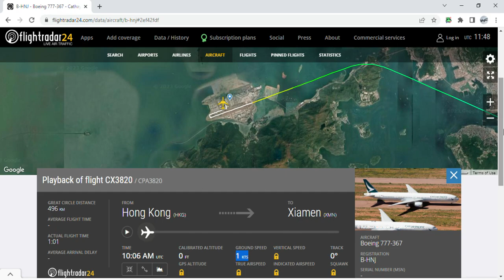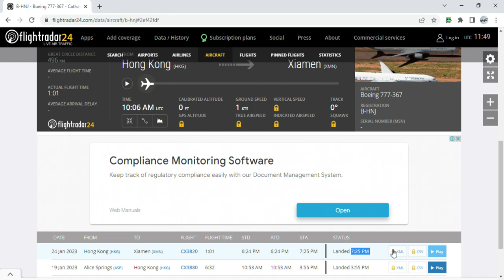CX FLEET UPDATE: B-HNJ flew to Xiamen for storage - January 24th 2023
CATHAY PACIFIC UPDATE JANUARY 24TH 2023: A Boeing 777-300 Non-ER, registration B-HNJ, is flew to Xiamen for storage this evening. The aircraft is operating flight CX3820 and departed Hong Kong at 6:24pm local time (UTC +8) and arrived at Xiamen at 7:25pm local time (UTC +8), having a total flight time of 1 hour and 1 minute. The aircraft is special because Justin has been on this bird back in December 26th 2019. She will hopefully not stay too long as she only returned from Alice Springs a few months ago.

Aircraft details:
Registration: B-HNJ
Serial Number: 27509
Line Number: 224
Date Delivered: June 24th 1999
First Flight Date: June 4th 1999

External links:
Our Cathay Pacific Fleet Spreadsheet: